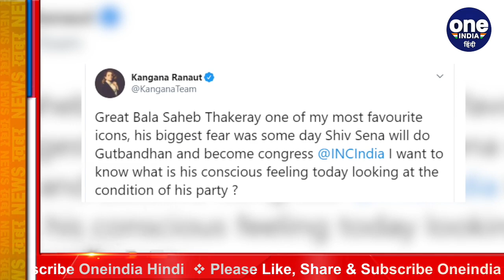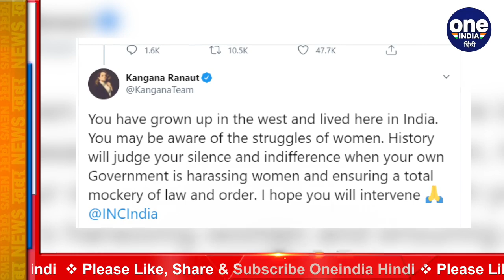Kangana Ranaut का Sonia Gandhi पर निशाना,पूछा-मेरे साथ जो हुआ उससे आपको दुख नहीं | वनइंडिया हिंदी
Bollywood actress Kangana Ranaut, who became a constant attacker on Maharashtra, has now tried to wrap up the Congress in the entire controversy. Kangna attacked Shiv Sena on the pretext of Congress by tweeting a trio on Friday, Wakangna said if Sonia Gandhi will not speak anything about this behavior with her? Shared the old video and took a dig at 'Shiv Sena's condition'.

महाराष्टर पर लगातार हमलावर बनीं बॉलीवुड एक्ट्रेस कंगना रनौत ने अब पूरे विवाद में कांग्रेस को लपेटने की कोशिश की है. कंगना ने शुक्रवार को एक तीन न ट्वीट करके कांग्रेस के बहाने शिवसेना पर हमला बोला, वकंगना ने कहा कि क्या सोनिया गांधी उनके साथ हुए इस बर्ताव पर कुछ नहीं बोलेंगी?कंगना ने एक ट्वीट कर शिवसेना के संस्थापक बालासाहेब ठाकरे को याद करते हुए उनका एक पुराना वीडियो शेयर किया और 'शिवसेना की हालत' पर तंज कसा.